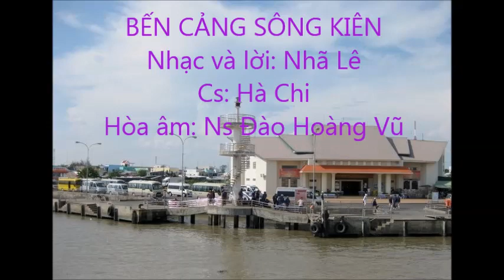Bến cảng Sông Kiên